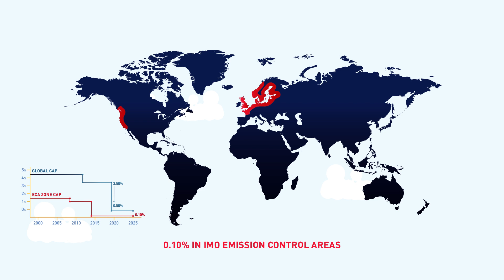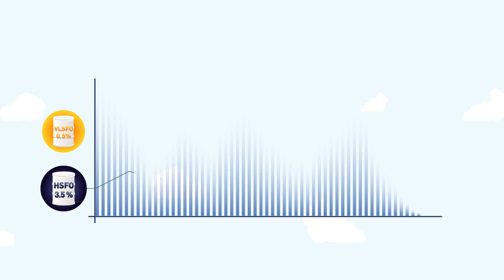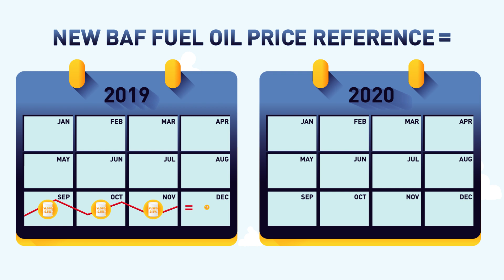APL IMO2020 Video